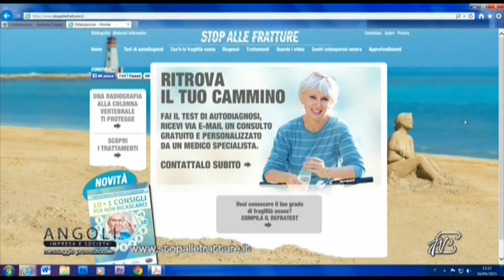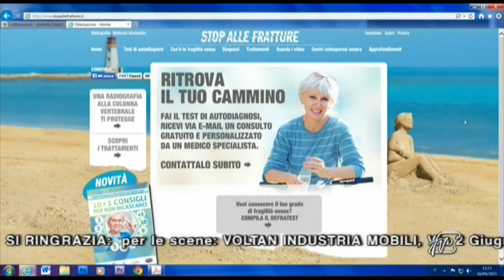Angoli 20/04/2015: Prevenire e curare l'osteoporosi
Prof. Vincenzo Zottola - Primario Ortopedia e Traumatologia
Prevenire e curare l'osteoporosi